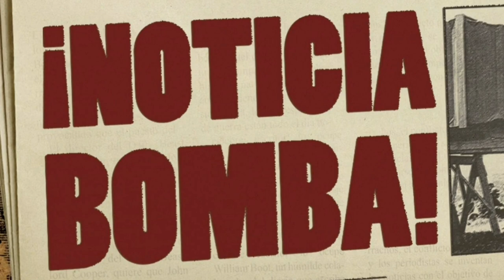BOMBA ¡ARAUJO PARALIZA el mundo CULÉ con ESTE BOMBAZO que ACABA de SOLTAR!NOTICIAS DEL BARÇA HOY